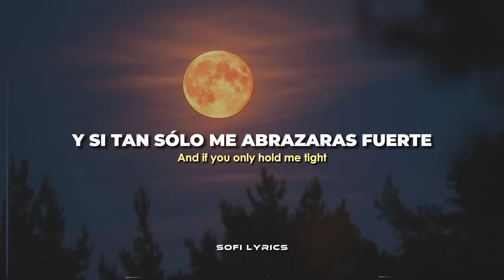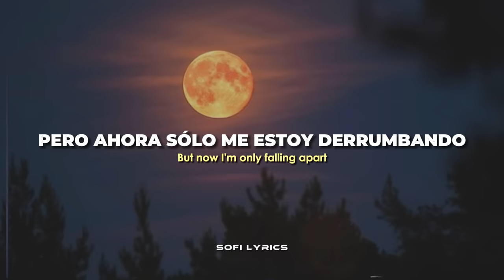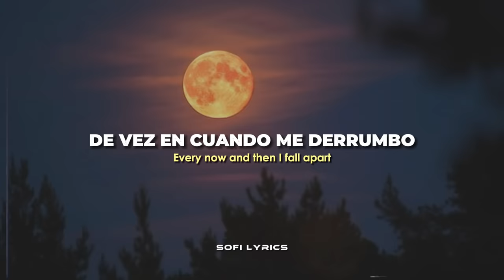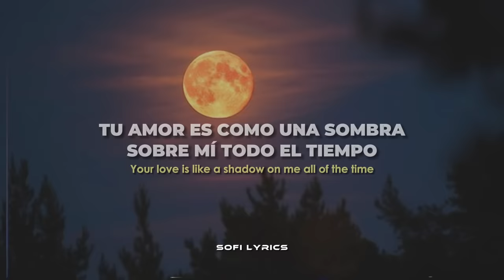Bonnie Tyler - Total Eclipse Of The Heart [español + lyrics]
♫ ♬ ♪ ♩ ♭ ♪    𝔩𝔢𝔱𝔯𝔞/𝔩𝔶𝔯𝔦𝔠𝔰     ♫ ♬ ♪ ♩ ♭ ♪